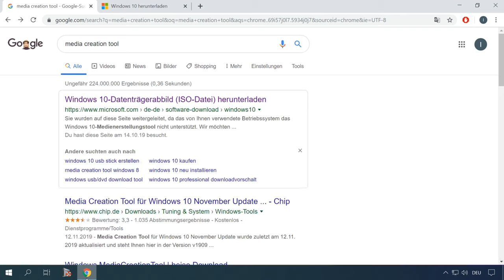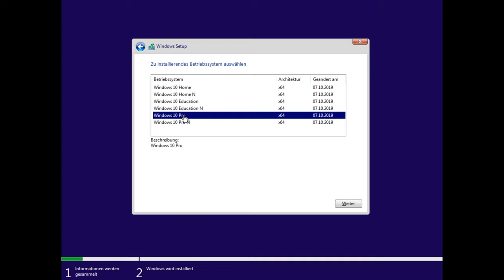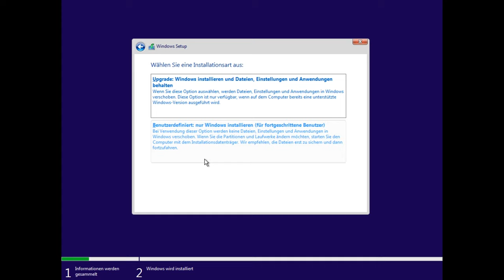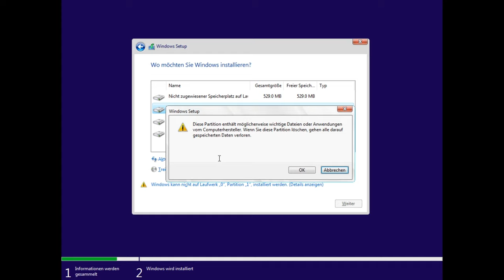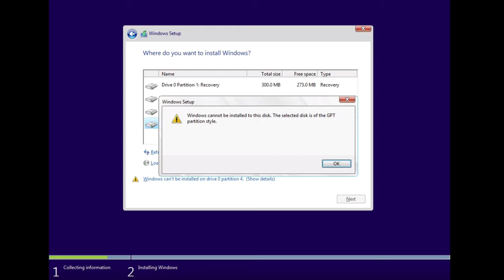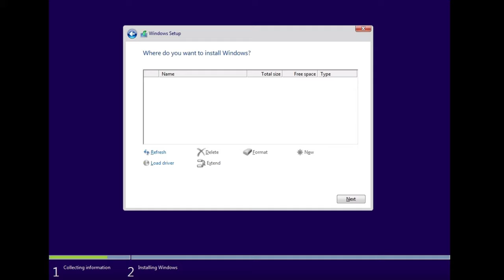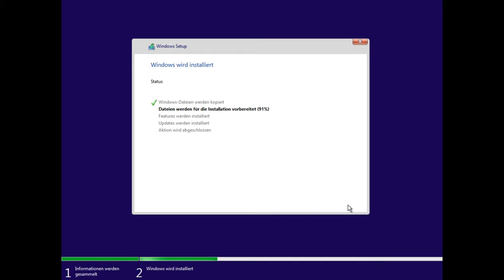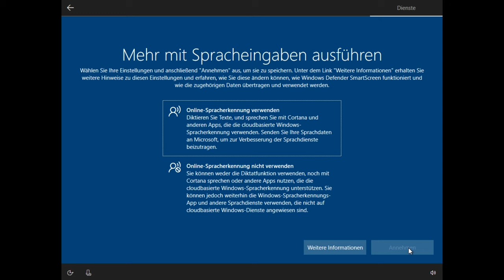🛠️ Neuinstallation von Windows 10 auf einem PC 💻 von einem bootfähigen Usb-Stick oder einer DVD 🛠️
👍 Willkommen zu unserem Video, in dem wir Ihnen zeigen, wie Sie Windows 10 neu auf einem PC von einem bootfähigen USB-Stick oder einer DVD installieren können. Eine Neuinstallation kann Ihrem PC einen neuen Start geben. Schauen Sie sich jetzt unser Video an und erfahren Sie, wie einfach es ist, Ihr Betriebssystem neu zu installieren!

Inhaltsverzeichnis:
00:00 - Einführung;
1:42 Datensicherung
2:29 Windows 10 Standard Startfenster
3:14 Produktschlüssel zur Aktivierung von Windows 10
3:53 Fenster zur Auswahl des Installationstyps
6:13 Fehler während der Installation
10:48 Fenster zur Parametereinstellung

Wie ruft man das BIOS oder UEFI auf und laden einen PC von einem USB-Stick, oder DVD-Laufwerk

Wir beantworten gerne alle Fragen in den Kommentaren. Vielen Dank für Ihre Aufmerksamkeit, viel Glück.

Andere Videos